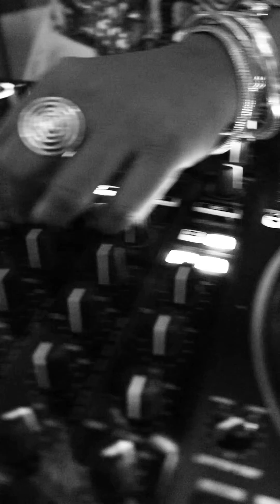Grateful to have a consistent rotation at the Thompson Hotel Buckhead